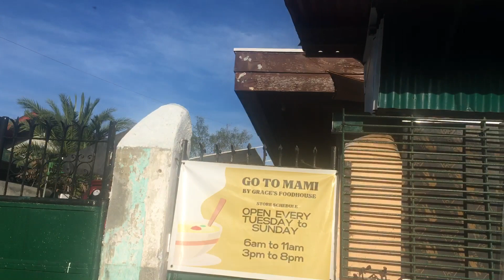let's GOTO Mami by grace at Malabon City @Bikemode @ kuysjo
after biking lets eat!!!to Goto Mami by grace.sa Malbon City